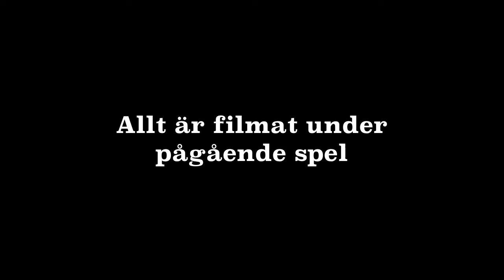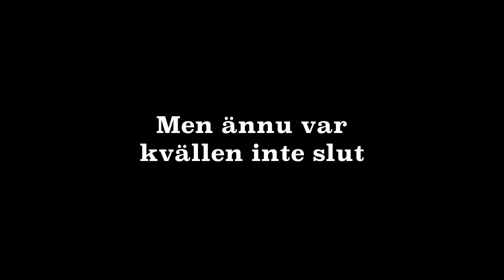Lajvet Joakim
En film från lajvet Joakim.

"För sju år sedan gick tretton personer ut Stockholms scenskola. Ett tajt gäng som fortsatte träffas även efter att utbildningen var avslutad. Minst en gång om året träffas de och äter middag. Men den här gången kommer inte Joakim.

Alla tänker på det, men ingen vill prata om varför. "

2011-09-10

Arrangerat av Anna-Karin Linder